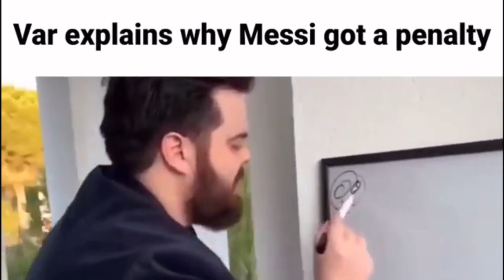World Cup Slander 2